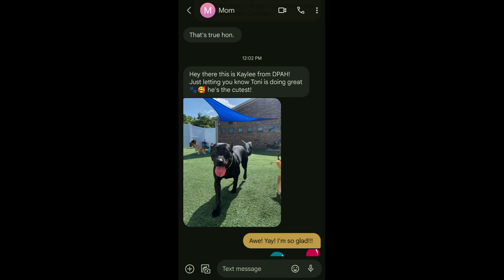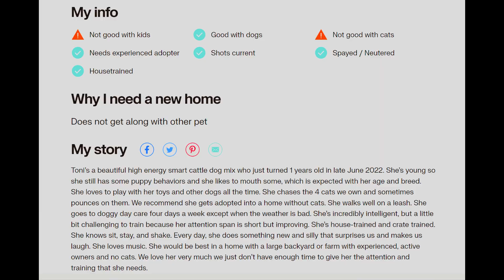Funny Silly Dog Up For Adoption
Please adopt Toni we don't want to have to send her to the shelter because she is a black dog. Black dogs are notoriously hard to adopt out. We fear if we surrendered her to the shelter then she would be either put down or repeatedly adopted and returned due to high energy and puppy like behaviors. We recommend she goes to a home with experienced owners or people who are willing to do their research on Australian Cattle Dog breeds and the type of work they need in order to thrive. She's very smart but does not fit well with our family do to us owning four cats which she tries to chase and pounce on. Because of her mouthiness and puppy like behaviors we don't recommend her going to a home with children, possibly older teens if the owners are experienced. She is lots of fun to own but she needs a job to do. She would be great on a farm. We have been trying to find her a home since October 2023. We have reached out to multiple friends who have reached to others as well. Unfortunately, We have yet to find anyone interested in adopting her. We have contacted many rescues and no one will accept her, because they only accept shelter dogs and not owner surrendered dogs. Please consider adopting her or sharing her with people who you think might want her.

                         Some Funny Stories and Some More About Her Personality:
 She knows sit, shake, and can currently stay and wait for her food, treats, or toys for up to 10 seconds. We like to give her tasks such as sitting or waiting before she gets her toys while playing with her so that we tire her mind out as well as her body. She is clearly from some sort of working line dog breed. We got her in late June 2023 and her previous owners were trying to train her to be an autism service dog with, unfortunately, what we think could've been a scam service dog group, so she flunked out and her family put her in the shelter.
      She has lots of love to give and is so silly. She would be perfect for someone who is very active and adventurous, has a big yard or farmland, is home more often, and has no kids. Furthermore, she is so smart that she has solved every food puzzle we have given her in under 5 minutes, except for one small part of one toy. She really is a great dog who just needs some work to do, to keep her out of trouble.
      She gets along great with other dogs, walks well on a leash except when she gets scared by the large trash trucks that pick up dumpsters, then she runs home out of fear. Other than trash trucks, which she is scared by, she walks really well on a leash. I even tried to train her to talk or communicate through buttons, like some of the dogs on the internet. Every time I tried to get her to press the treat button, instead of her pressing the button with her own paw, she would put her paw on my arm and guide me to press the button for her. So I know she knows what I want her to do, but she wants me to do it for her. Lol I like to compare her to an impulsive toddler or a cockatoo in a dog's body due to her intelligence and energy levels. She loves funk music and any music with a drum beat to it. We played an unusual funk song with banjo in it on the TV and Toni stopped everything she was doing to listen to it, barked twice, and then proceed to shake her toy to the beat of the music the entire song. It was so funny, it was like she was dancing to the music. Lol
     We wish someone would take her in and train her and give her the best life possible.